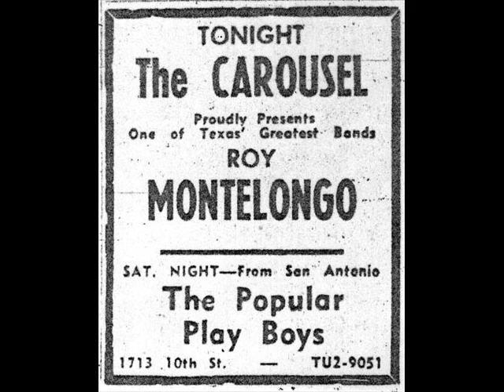ROY MONTELONGO - SUFRES POR QUE QUIERES